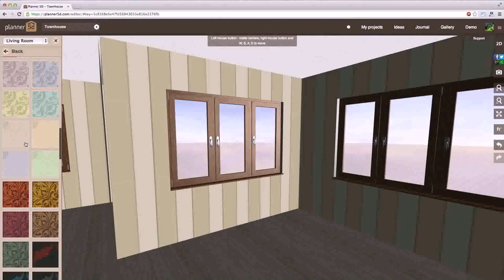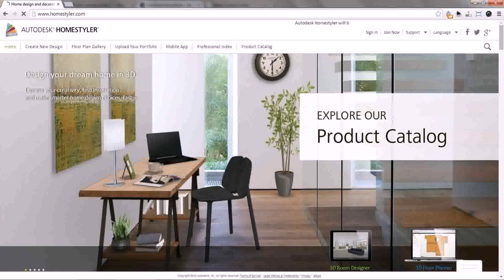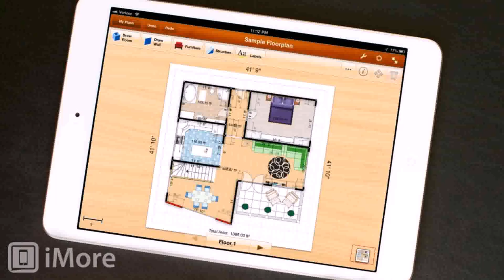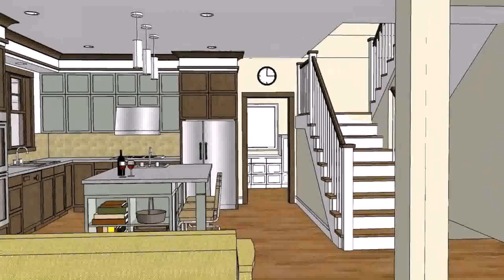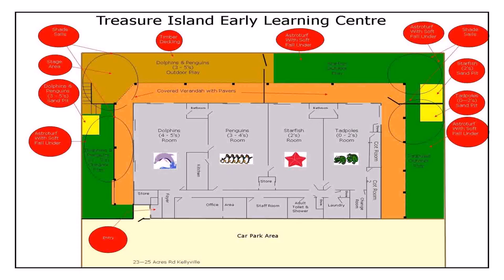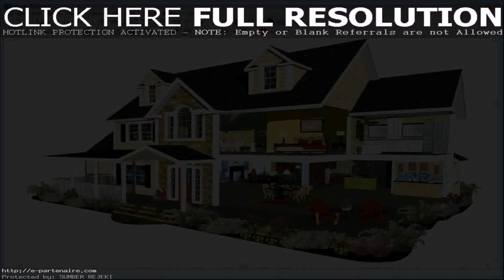Home Design Floor Plan App (see description) (see description)